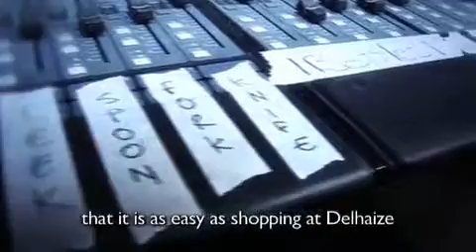DELHAIZE - Making of "So Much More In This Music"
Client : Delhaize
Agency : Air
Music and post-production : Studio THINKNTALK